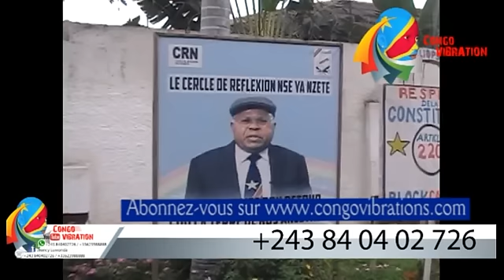SCANDALE : ETIENNE TSHISEKEDI EST MORT, permanence, residence et la population